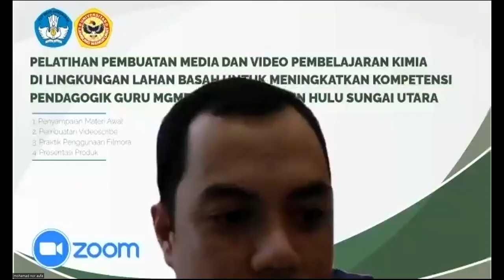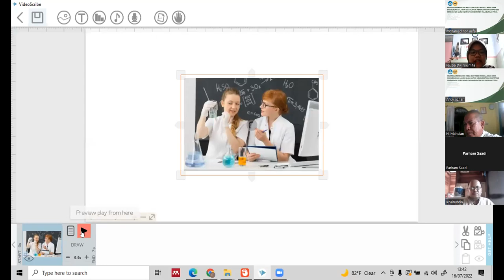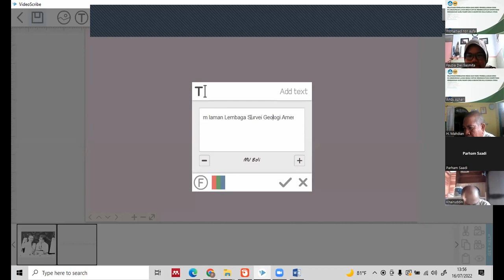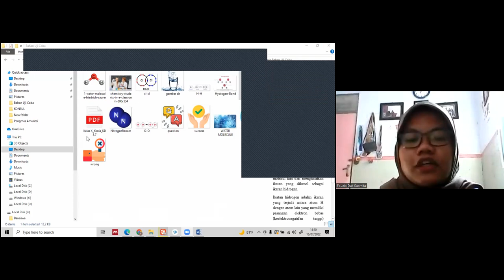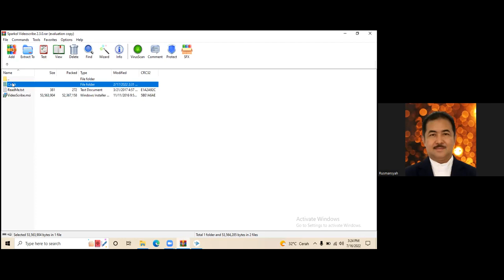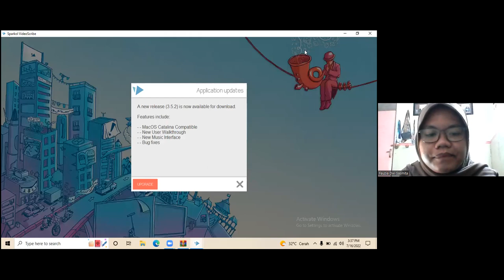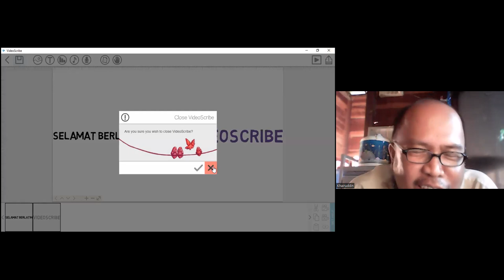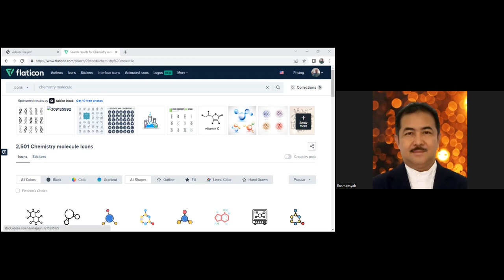Pertemuan 2 - Pengabdian Kepada Masyarakat (Drs. Parham Saadi, M.Si dan Drs. H. Mahdian, M.Si)